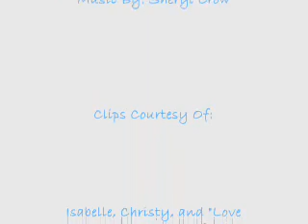Light In Your Eyes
MVid about General Hospital's Jason Morgan and Elizabeth Webber. Video set to Sheryl Crow's "Light In Your Eyes."